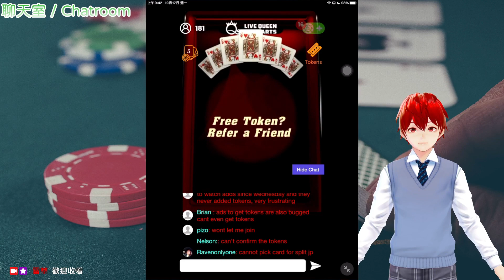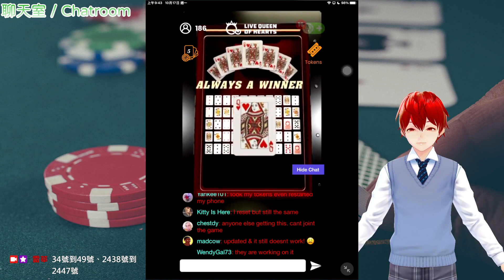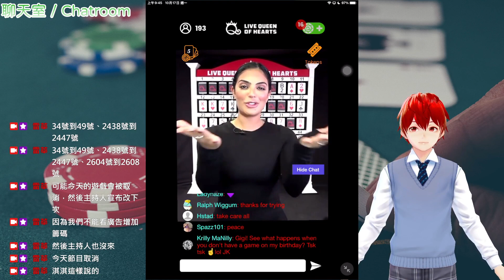『Live Queen of Hearts』：被取消的遊戲（Cancelled game） 播出時間：2022-10-16（美國時間）、2022-10-17（臺灣時間） 主持人：淇淇（Gigi）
【標題】
『Live Queen of Hearts』：被取消的遊戲（Cancelled game）
遊戲時間：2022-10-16（美國時間）、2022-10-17（臺灣時間）
主持人：主持人：淇淇（Gigi）

【說明】
因技術性問題，本日遊戲被取消